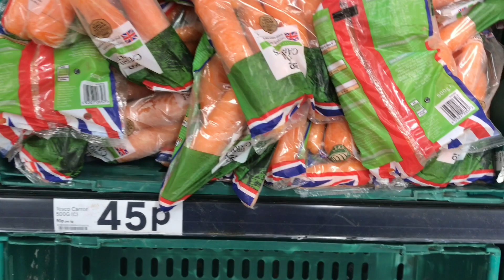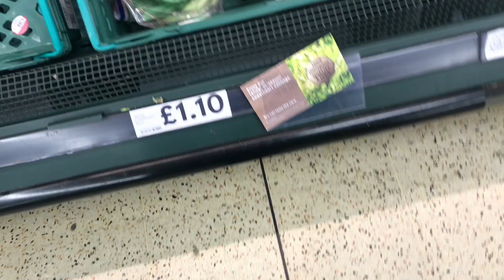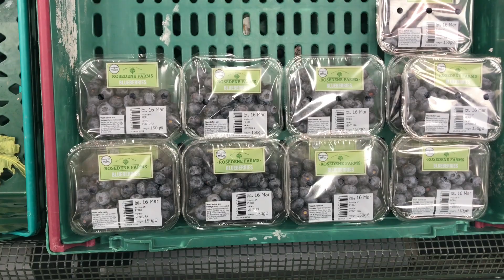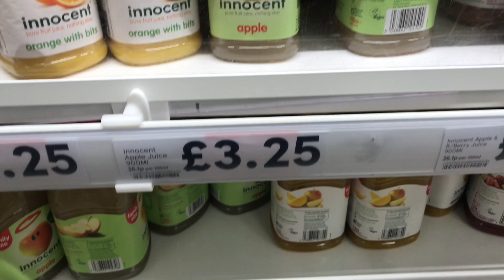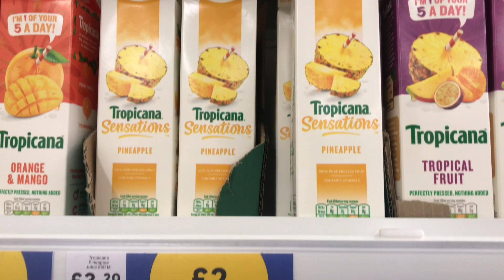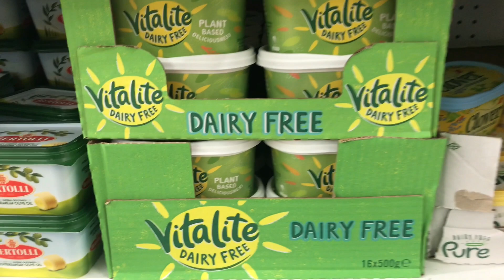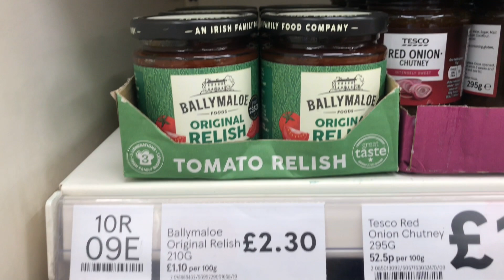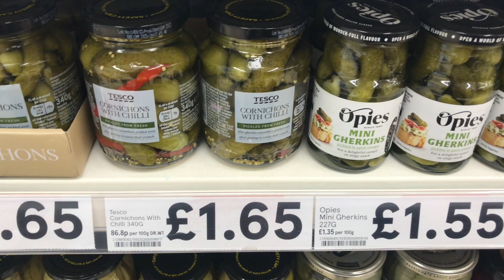TESCO GROCERY STORE LONDON, NEW IN TESCO FOOD STORE, FOOD SHOPPING HAUL, TESCO HAUL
Hello friends,
Thanks for stopping by and watch my videos.. this video is about TESCO store and what is new in there...I hope you enjoy the video.